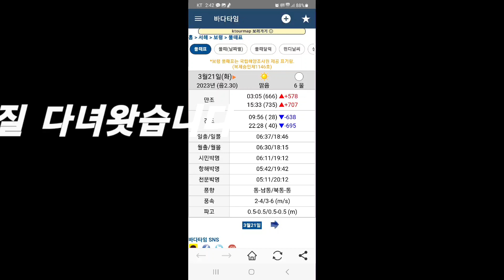해루질마구자비ㅡ안면도해삼 해루질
해루질마구자비ㅡ안면도해루질  해삼해루질  다녀왓습니다